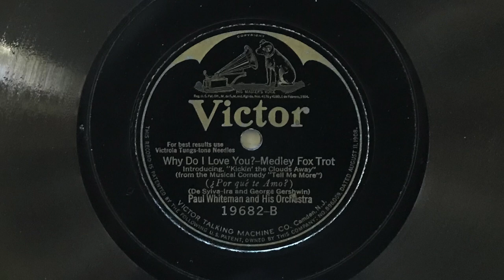Why Do I Love You? (Intro. "Kickin' the Clouds Away") - Paul Whiteman and His Orchestra - 1925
"Why Do I Love You?" (Introducing "Kickin' the Clouds Away") played by Paul Whiteman and His Orchestra; Victor 19682-B, take 4 (10").  Electrically recorded in Camden, New Jersey, on 5 May 1925--Paul Whiteman's first electrical recording session.

Personnel:
Paul Whiteman: violin(?), director.
Henry Busse: trumpet.
Frank Siegrist: trumpet.
Roy Maxon: trombone.
Wilbur Hall: trombone.
Ross Gorman and/or Chester Hazlett: clarinet, alto saxophone, bass clarinet.
Ed Stannard: clarinet, alto saxophone.
Don Clark: clarinet, soprano saxophone, alto saxophone.
Charles Gaylord: violin.
Austin "Skin" Young: violin.
Mario Perry: violin, piano-accordion.
Harry Perella: piano.
Mike Pingitore: banjo.
John Sperzel: brass bass.
George Marsh: drums.